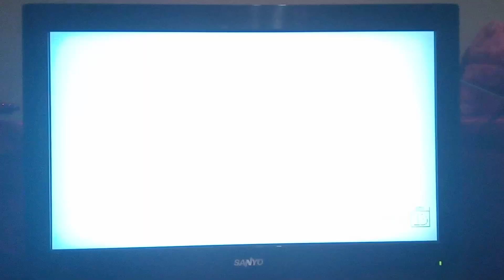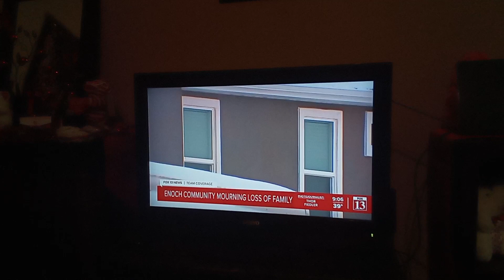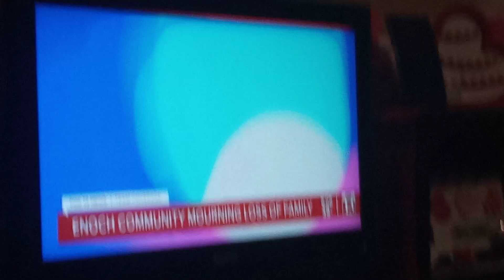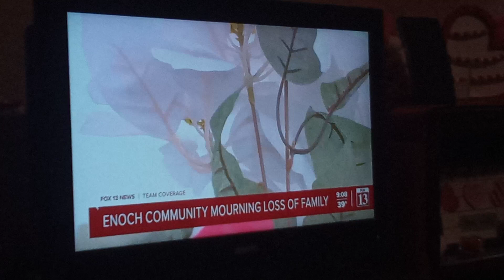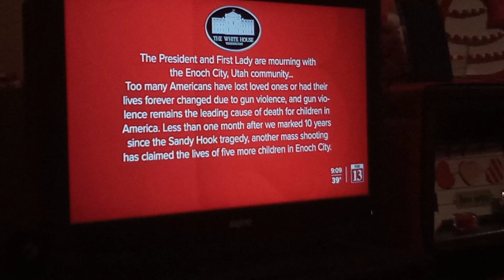more News of Enoch utah